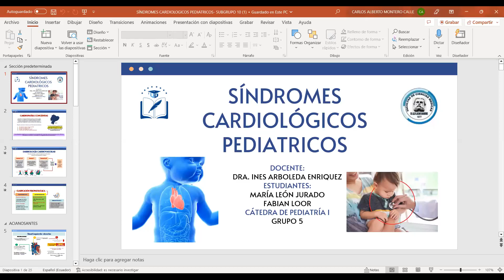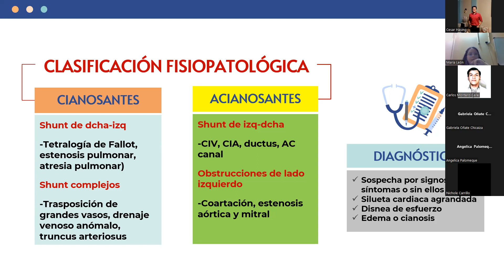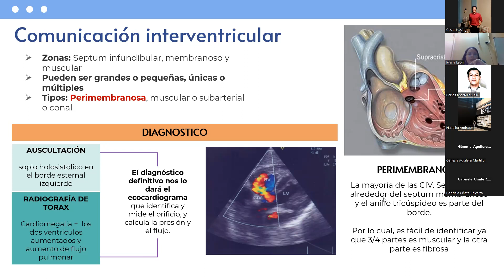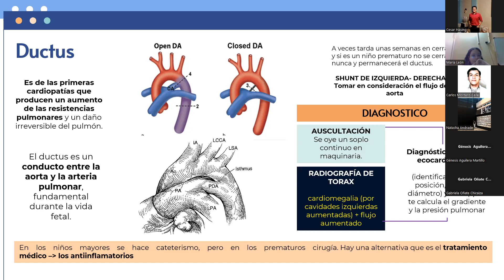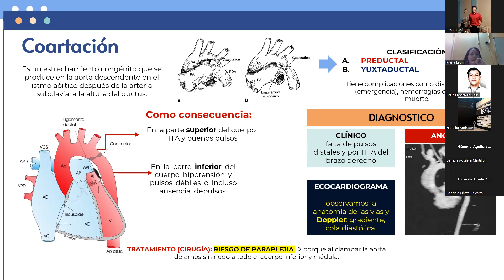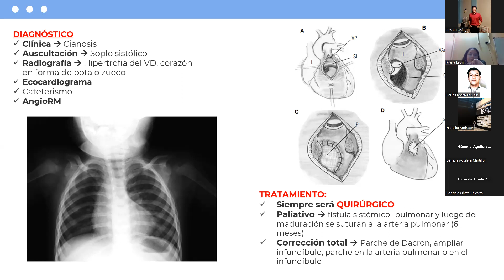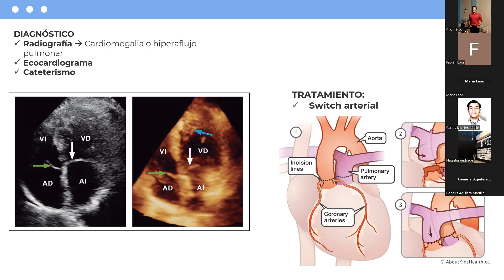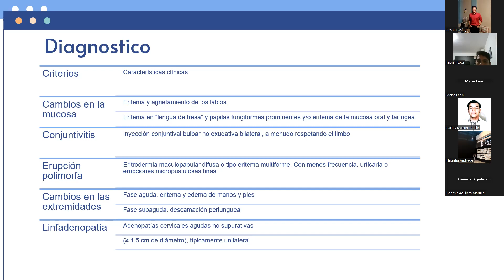Peditria clase del 25 de mayo (parte 1)